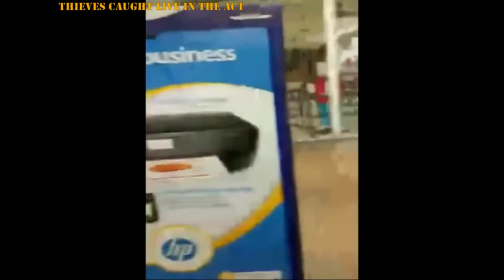SHOPLIFTER GRABBED AND SHAMED BY SECURITY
Shoplifters getting caught compilation, People getting caught stealing 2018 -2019

SECURITY CAM VIDEO MEMORY - HIGH QUALITY SHOTS

MOTION DETECTOR SYSTEMS. BUST ROBBERS